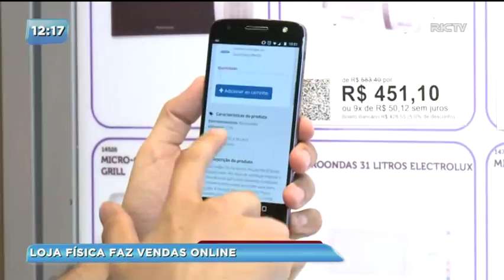Loja do futuro permite comprar pela internet em local físico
Uma loja de Maringá permite que você faça compras pela internet através de um painel, localizado em uma loja física. A ideia futurista foi trazida da Coréia do Sul.